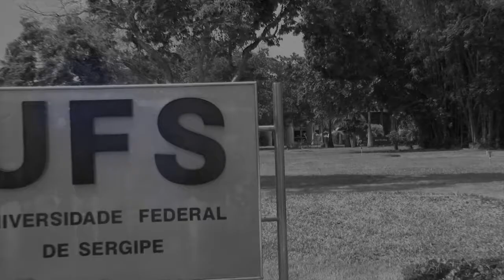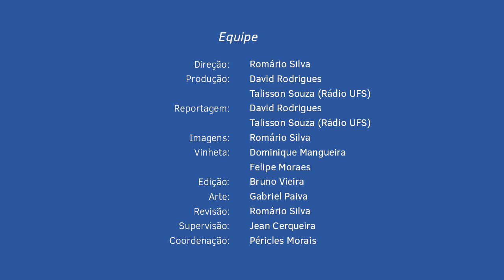Desafios para o Desenvolvimento da Economia da Cultura em Sergipe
Ainda no contexto do retorno do Festival de Arte de São Cristóvão, a Coordenação de Tecnologias Sociais e Ambientais (CTSA), por meio do Núcleo de Empreendedorismo, promoveu a palestra "Desafios para o Desenvolvimento da Economia da Cultura em Sergipe" com Taciana Portella e Thaís Nascimento, do Pernambuco Criativo, onde discutiram alternativas para economia da cultura no estado.

Confira como foi o evento!